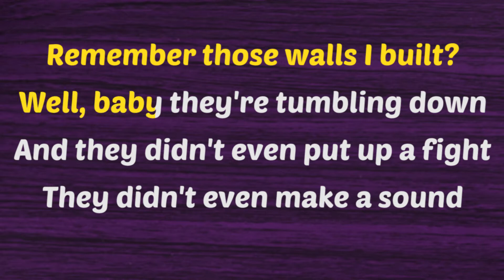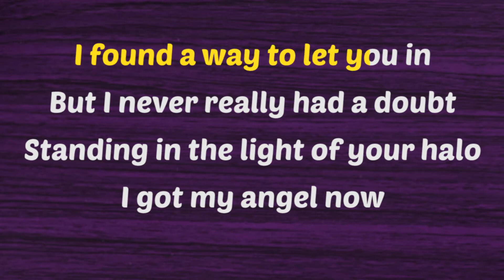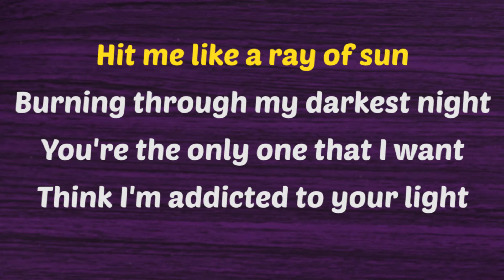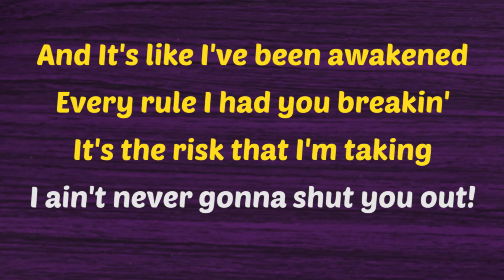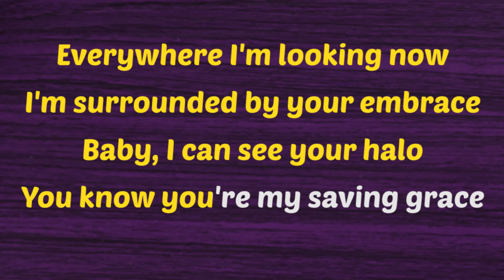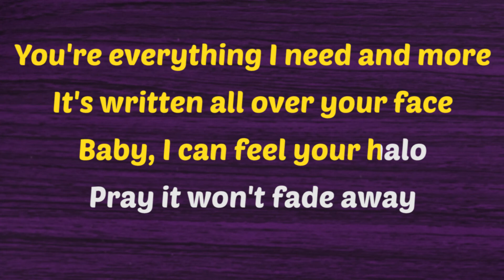HALO - Jordan Smith (KARAOKE The Voice USA Version) Original Key